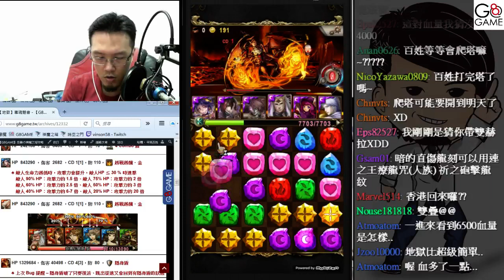【平民百姓實況台】【地獄】奪魂魅音 赫聖隊(好玩隊雙成就) 血量7703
基本上隊伍的搭配有很多種，這次嚐試了不同的組法，
真的還蠻赫聖(好玩)der